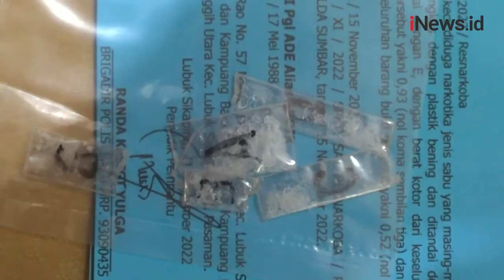Pengedar Sabu Tak Berkutik saat Diringkus Satres Narkoba Polres Pasaman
Satres Narkoba Polres Pasaman mengamankan seorang pemuda pengedar narkotika jenis sabu. Terlihat tersankga AF (34) tertunduk saat petugas menggeledah kamar di rumah sang istri.

Android: inews.id/android
iPhone: inews.id/ios